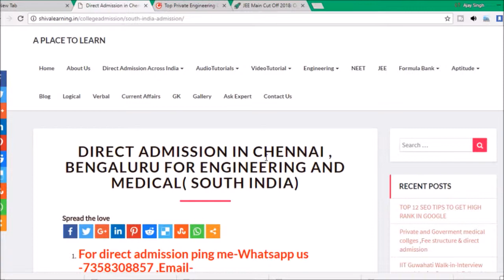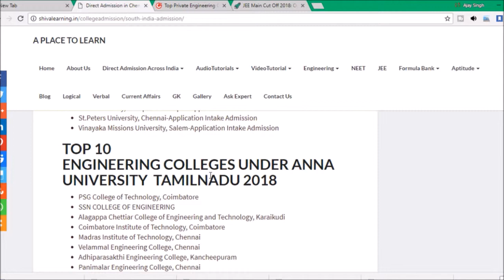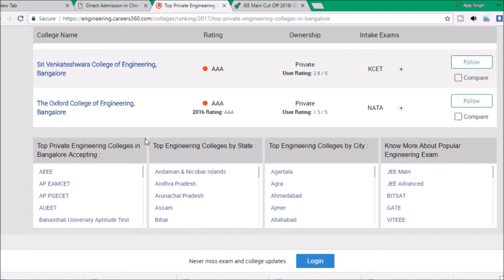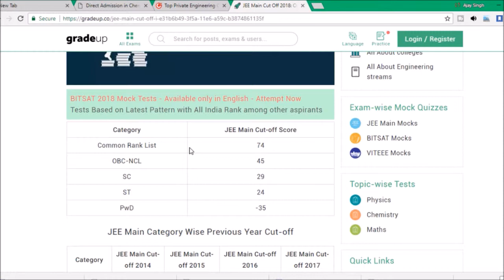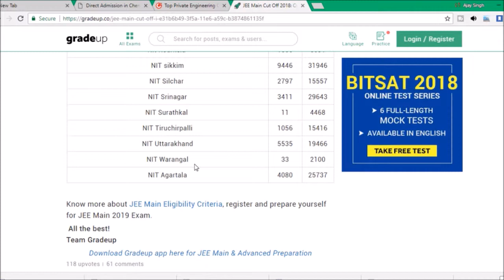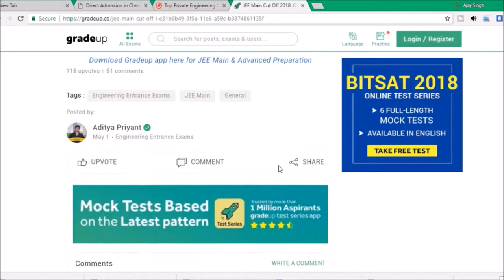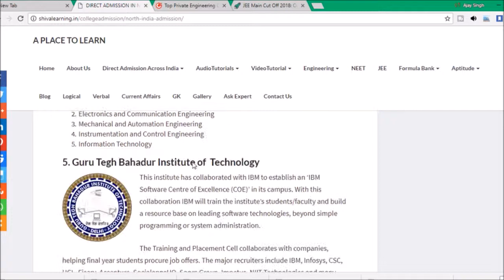* NIT vs Private Engineering | lower IIT vs BITS | NIT,JEE MAAIN VS Private Colleges